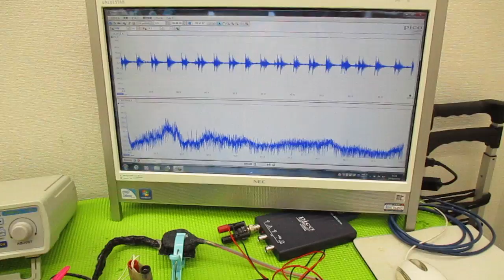メガヘルツの超音波発振制御技術 ultrasonic-labo